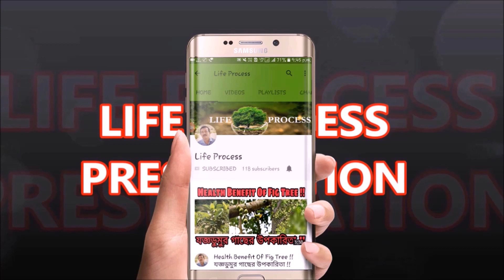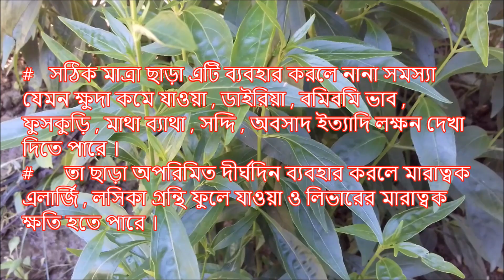কালোমেঘ গাছের বৈজ্ঞানিক উপকারীতা ।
কালোমেঘ এশিয়া মহাদেশে বহুল প্রচলিত একটি ভেষজ উদ্ভিদ ।এর বৈজ্ঞানিক নাম অ্যাণ্ড্রোগ্রাফিস পানিকুলটা ।গাছটির গড় উচ্চতা ১ মিটার । এই গাছের রাসায়নিক উপাদান গুলি বিভিন্ন রোগে অত্যন্ত কার্যকরী । ধন্যবাদ